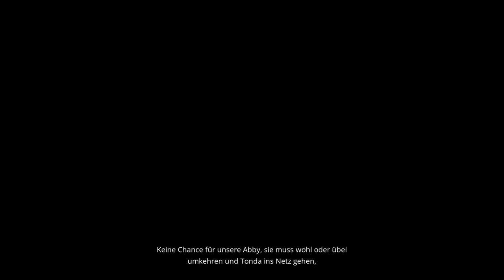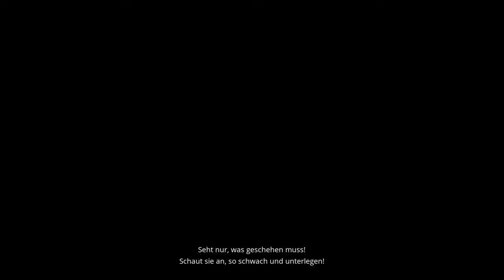A Juggler's Tale 👩🏻 04: Tonda das Rind, verfolgt uns durch Sturm und Wind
🎮Spiel: A Juggler's Tale

Abby ist eine Zirkusartistin, die gegen ihren Willen gefangen gehalten wird. Tagsüber unterhält sie die Zirkusbesucher und nachts wird sie in einen Käfig gesperrt, in dem sie von ihrer Freiheit träumt. Eines Tages flieht sie aus dem Zirkus und zieht los, um die zauberhafte Märchenwelt zu erkunden.

Doch Freiheit hat ihren Preis. So muss Abby sich den Gefahren stellen, die überall auf der Welt lauern. Denn die mittelalterliche Welt ist von Krieg gezeichnet, ebenso wie ihre armen, hungernden Einwohner. Einer von ihnen ist Tonda, ein erbarmungsloser Halsabschneider, der Abby über reißende Flüsse, durch Räuberlager und an Fallen vorbei hinterherjagt.